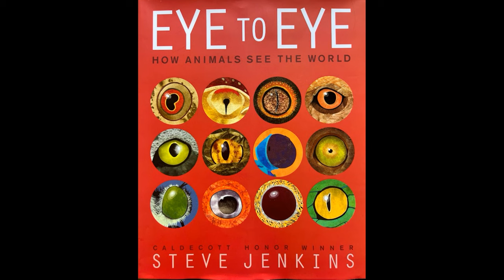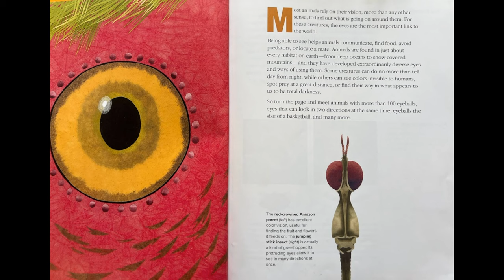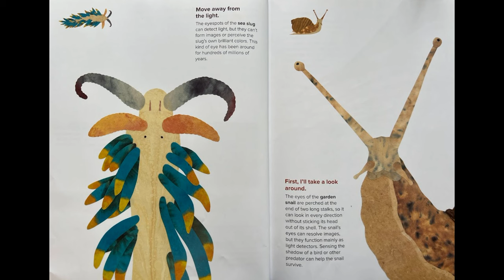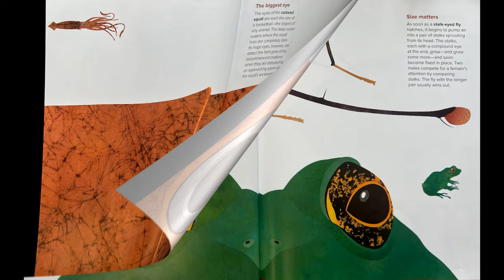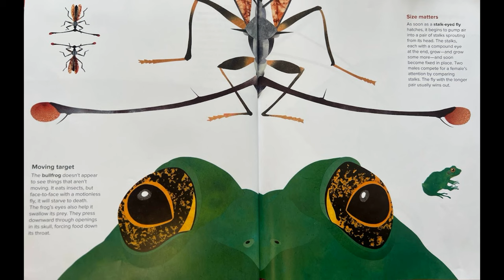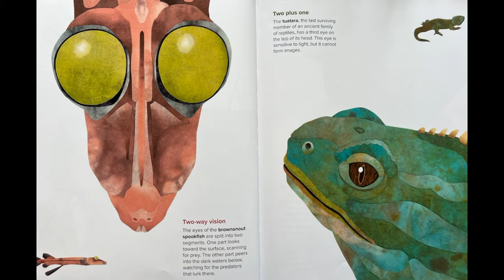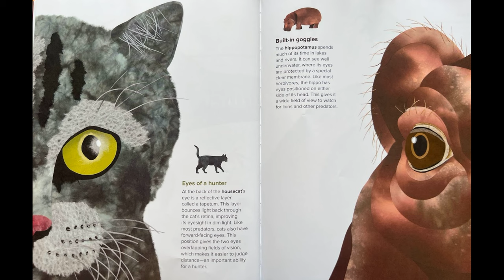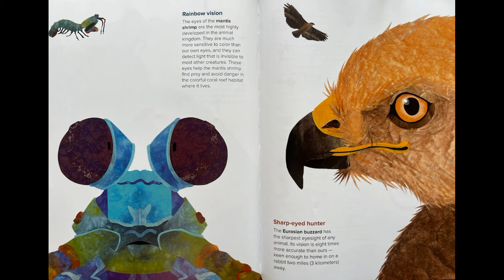Eye to Eye (Read Aloud)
In his eye-popping work of picture book nonfiction, Jenkins explains how for most animals, eyes are the most important source of information about the world in a biological sense.

Link for purchase